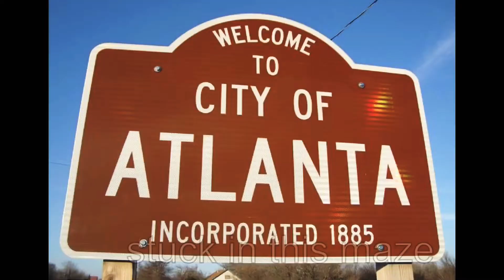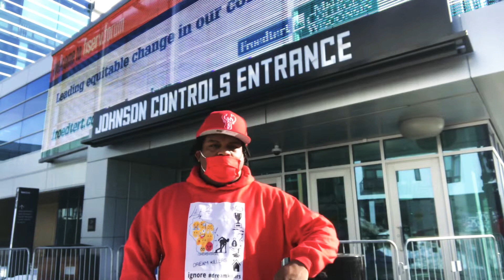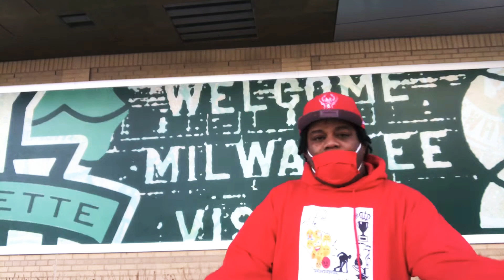Lil Rail-Dream Killers (lyric video)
Lil Rail drops visual to “ Dream Killers” and pays respect to the Milwaukee Bucks in Wisconsin.